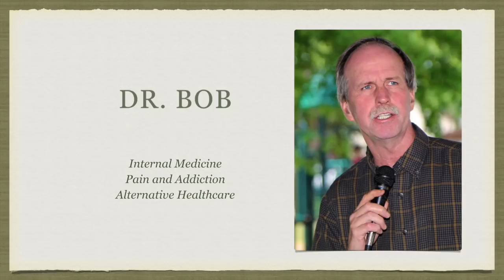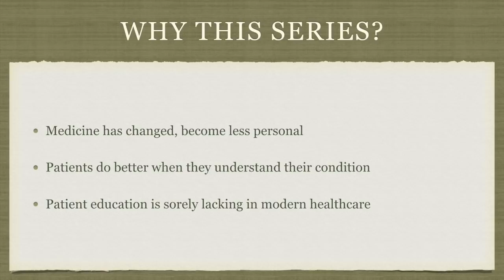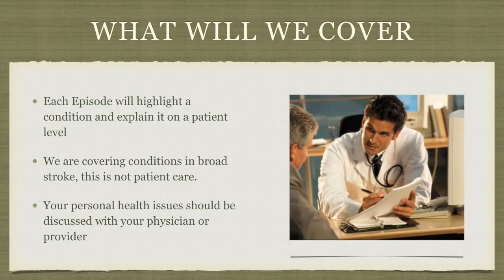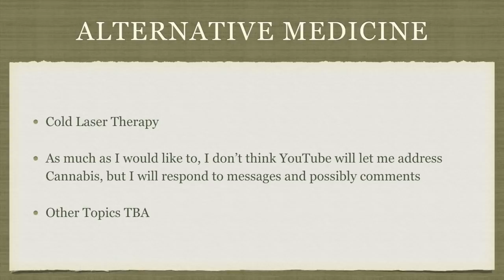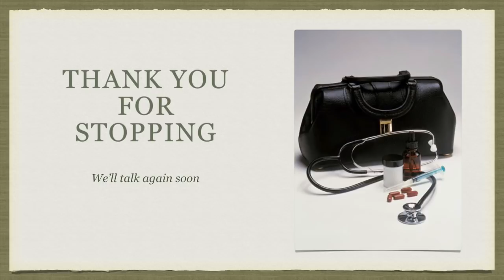Let's Talk About Things with Dr Bob (Pilot)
My new series to discuss common medical conditions, answer viewer questions and to help you become an active and informed patient.

Here we are giving an outline of the series, introducing Dr. Bob and explaining why the series is being created.

Our first episode covering Diabetes will be out in a few days, the link will be posted here when it is ready.